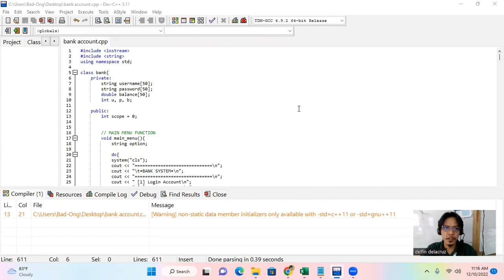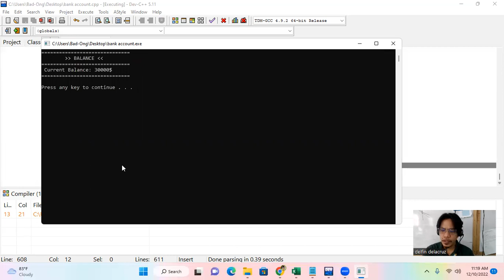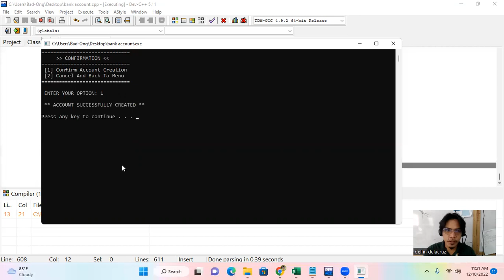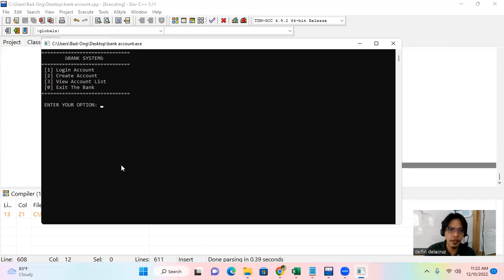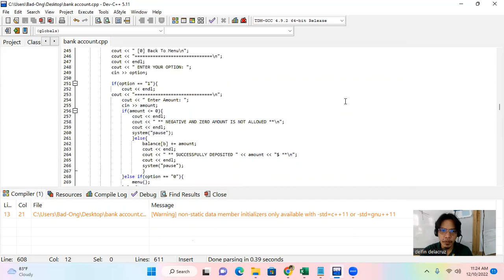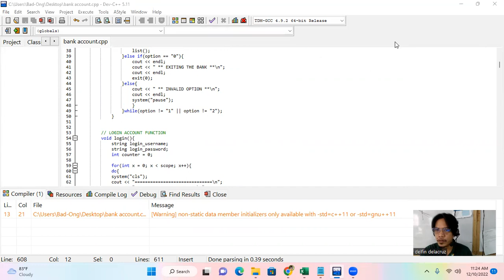C++ Bank Transaction